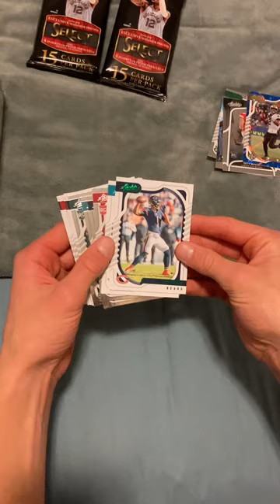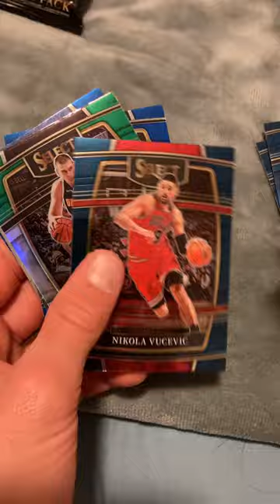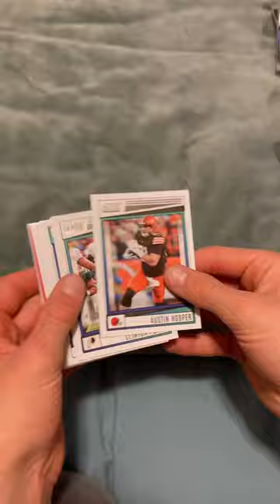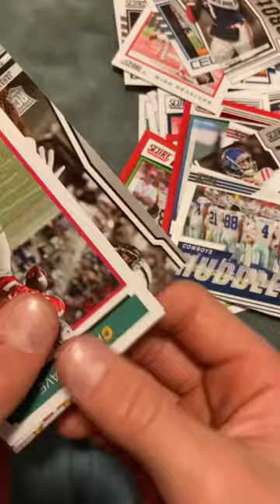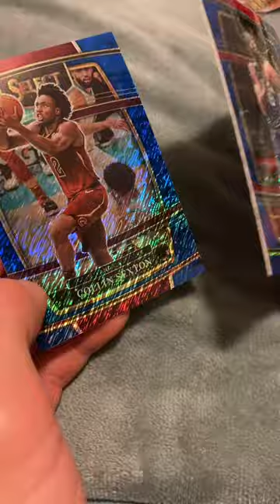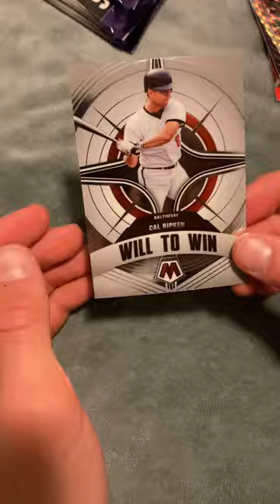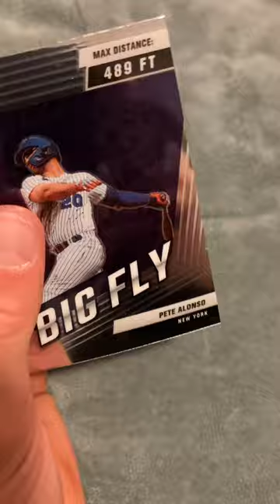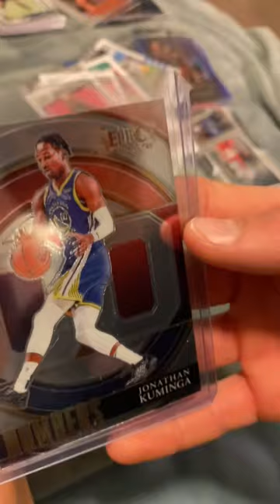Target first pulls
Got a numbered and cool inserts